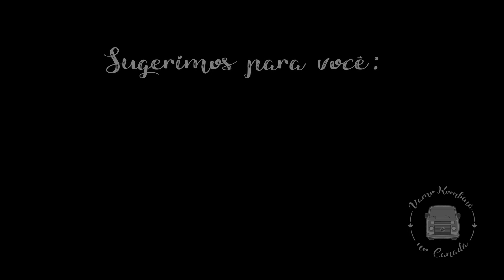TRABALHAR E ESTUDAR NO CANADÁ | ROTINA com COLLEGE no CANADÁ | Vlog #4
Este é video #04  de uma série de rotina da semana de uma mãe que faz college no Canadá, trabalha Part-time e tem um canal no Youtube :)
Tentamos passar os pontos importantes da semana com dicas e experiências para que tenham uma ideia de como é a rotina de quem vem estudar no Canada em família.
Não é fácil, olhando essa cara de cansada vocês enxergam isso, mas é uma fase passageira. E o resultado vale a pena.

O que você vai ver neste video:
00:20 - Rotina na casa, enquanto os trabalhos do college são feitos
00:50 - Divisão do trabalho doméstico
01:48 -  Explicação sobre o Trabalho part-time

ESTUDE INGLÊS COM PROFESSORES NATIVOS! Conheça a CAMBLY usando o nosso código e ganhe 15 minutos gratis na sua primeira aula.

Se você está no Brasil use nosso Link na Amazon